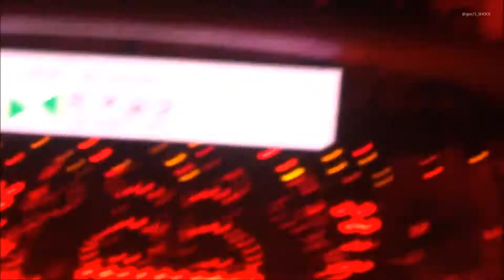[150502] TVXQ - Keep Your Head Down Korea Times Music Festival 2015 in LA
WARNING: extreme fangirl moments in this video. Screams everywhere and seizure like activities while trying to take the vid. I did my best to contain all the feels but damn. it's TVXQ! How can I? But I promise that it will get better towards the end. (RIP headphones user)